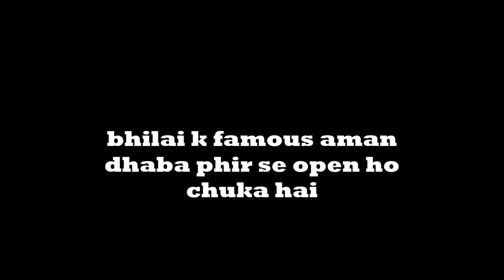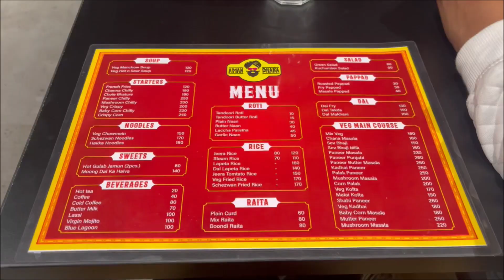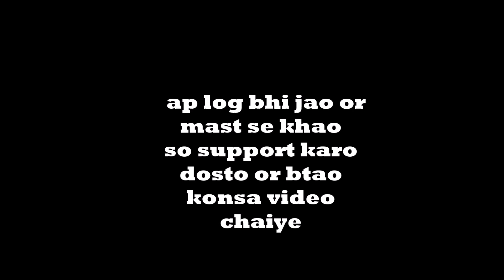huamre bhilai k sabse famous aman dhaba is back wow 😍😍